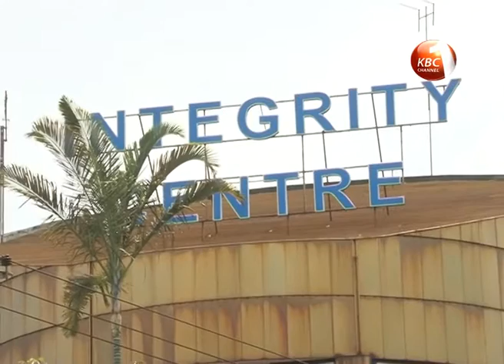EACC deputy CEO Michael Mubea faults proposal to have the anti graft body disbanded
Ethics and Anti-Corruption Commission deputy CEO Michael Mubea has faulted a proposal to have the anti graft body disbanded saying such a move will only act to reverse gains made in the war against graft. The National Council of Churches of Kenya had yesterday called for the disbandment of the anti graft body saying it has failed to tame corruption in the country despite its huge wage bill.